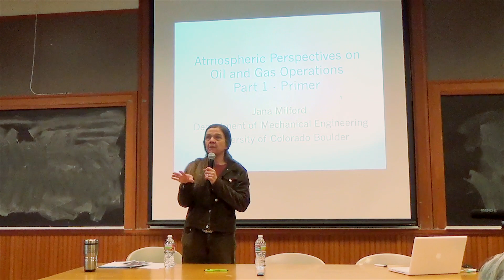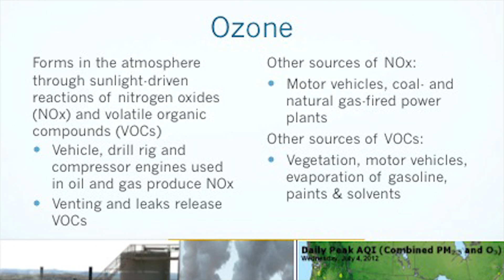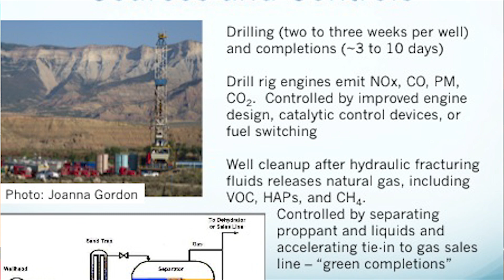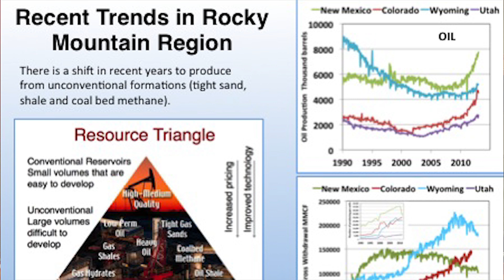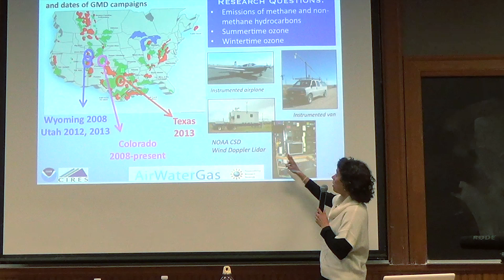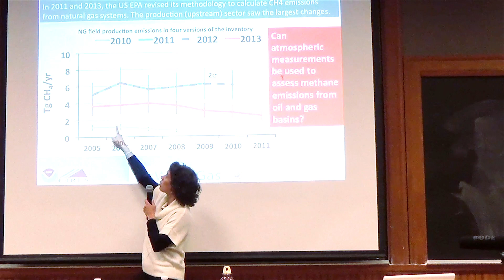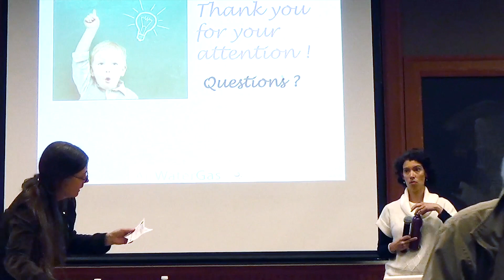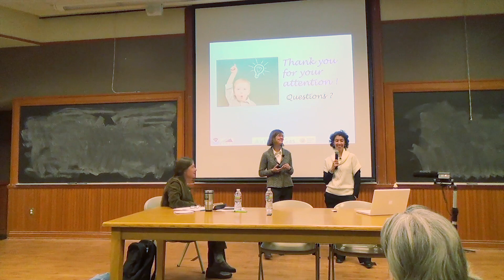FrackingSENSE with Jana Milford & Gabby Petron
Atmospheric Perspectives on Oil and Gas Operations

The Center of the American West, Boulder County, and the AirWaterGas Research Network are proud to present FrackingSENSE, a lecture series on What We Know, What We Don't and What We Hope to Learn about Oil and Gas Development. Each lecture brings a speaker with substantial expertise on natural gas development and providing a measured, honest exploration of this controversial topic. Each presenter is scrupulous about acknowledging areas of uncertainty ("What We Don't Know"), and emphasizing open questions that require careful deliberation. Throughout the series, CU historian Patty Limerick acts as moderator. Recognizing that many members of the audience hold strong opinions, we look forward to honest -- and civil and respectful -- discussions of a crucially important topic.